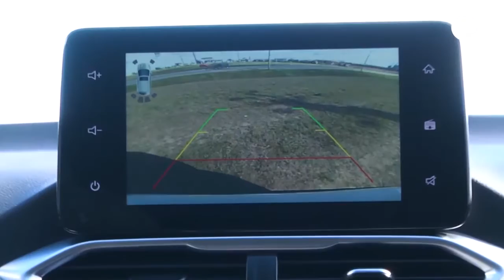Pruebas Cortas en el Viejo Local